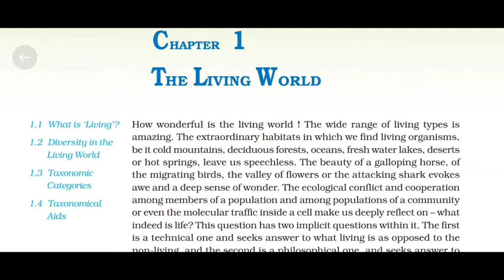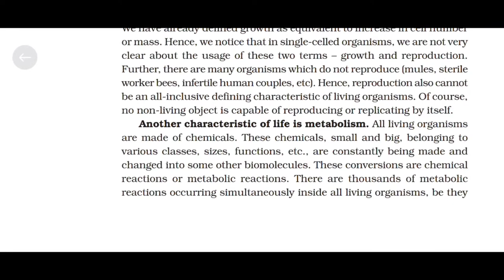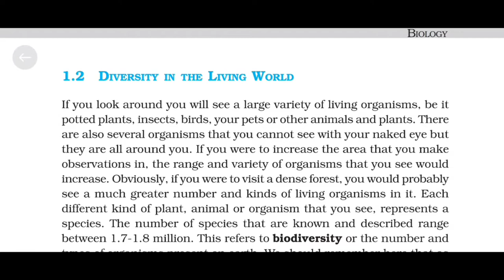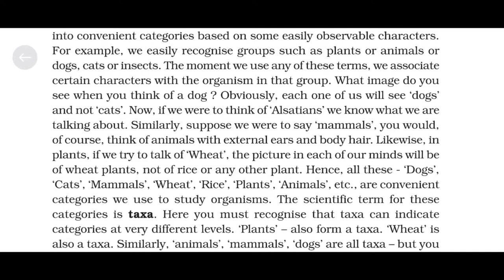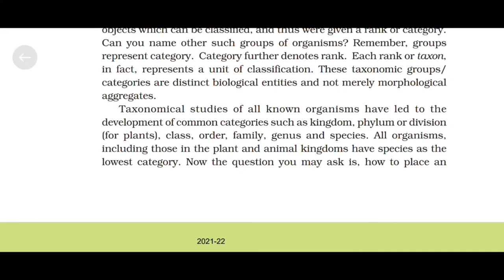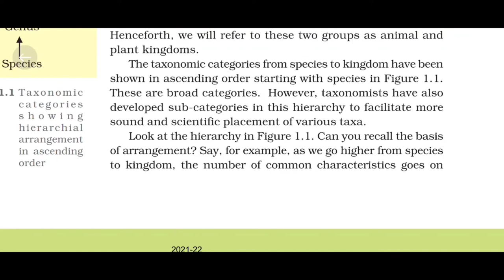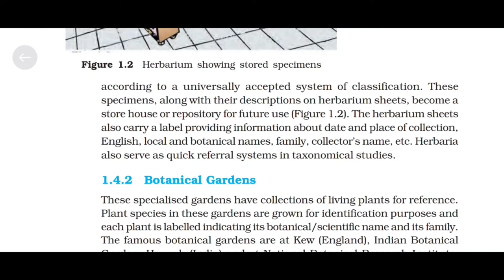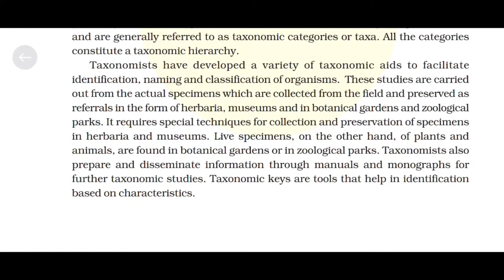The Living World Class 11 NCERT Reading Biology Audiobook NEET Hidden StrateG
Hi friends, This is Nikita here. I'm providing this audiobook series for Neet 2023. Keep reading and listening as many as time possible. This book will help you to remember ncert line by line.